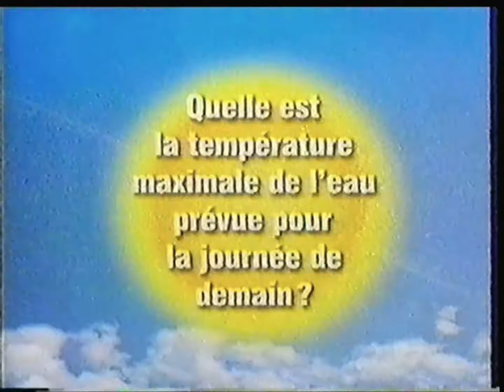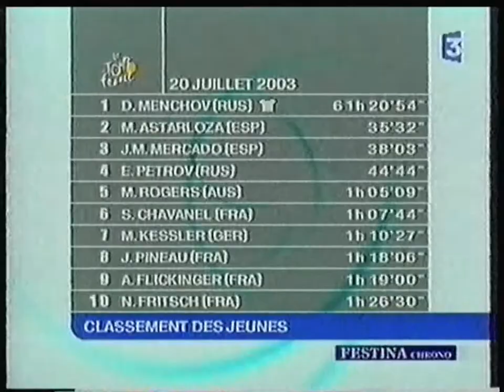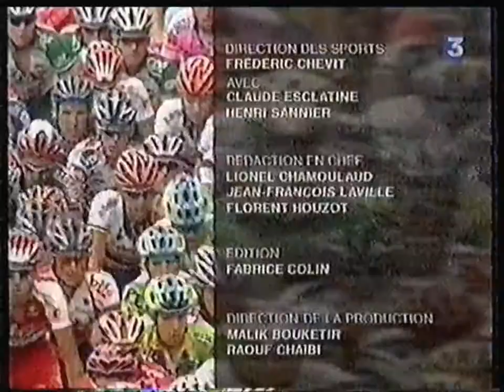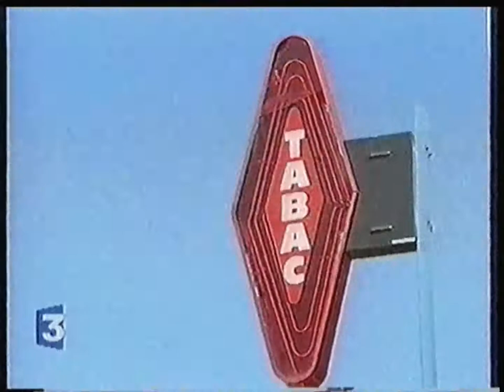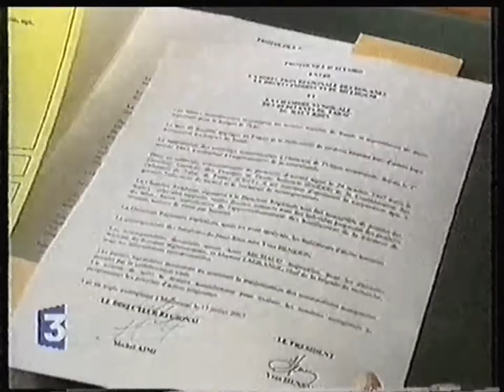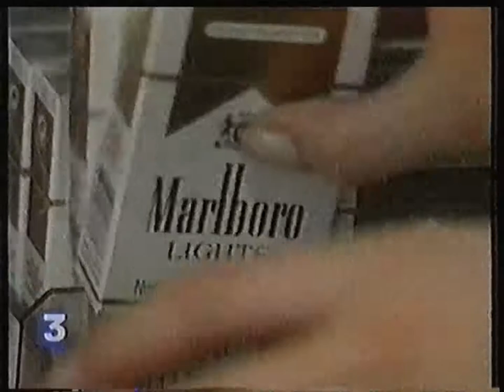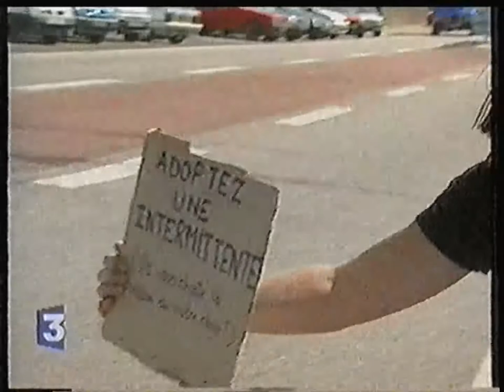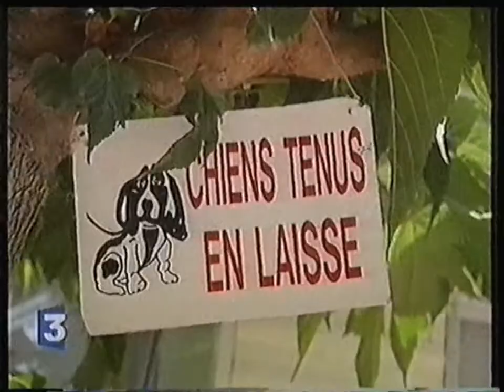France 3 - 20 Juillet 2003 - Consomag + Météo + Journal du Tour & des Journaux